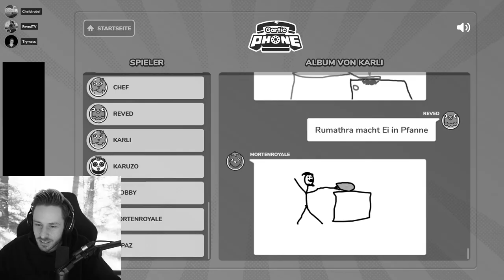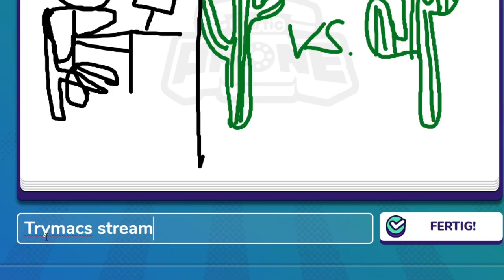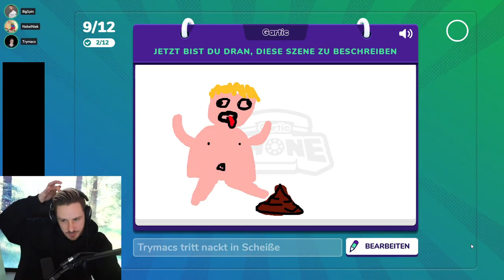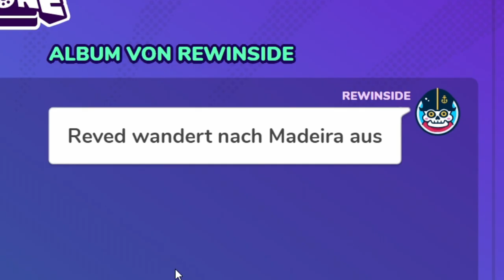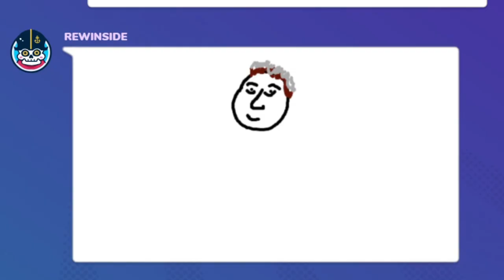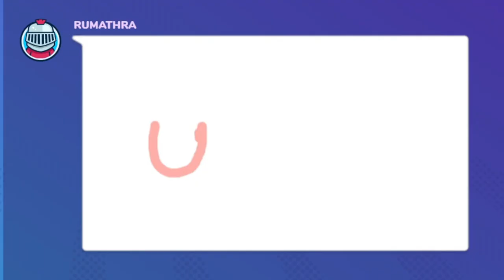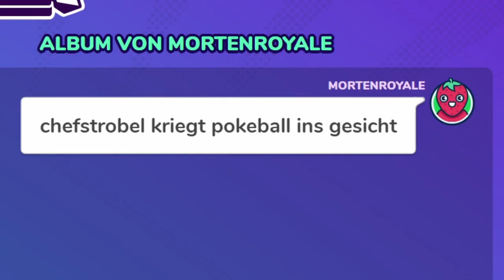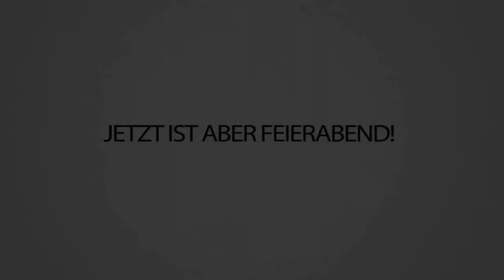TRYMACS 3 Minuten LACHKICK wegen DIESEN ZEICHNUNGEN - GARTIC PHONE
Die Runden Gartic Phone waren so extrem funny! 😂😂
Mit dabei waren: @Rezojaloley, @Trymacs, @Rumathra, @BigSpinCR, @mortenroyale, @Reved, @FlobbyCr, @Karuzo1g, @Chefstrobel, @NebelNiek, und @Repazmois
Schaut gerne bei den anderen vorbei! 🥰